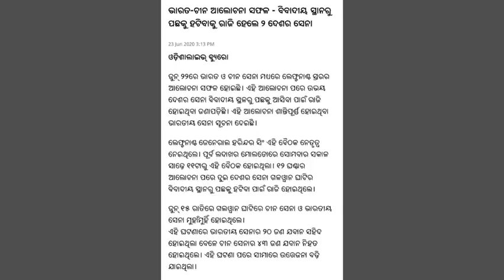JUNE 24, 2020: S JAISHANKAR AT RIC MEET NEED TO RESPECT ETHOS OF LAW, INDIA-CHINA BORDER TENSIONS...